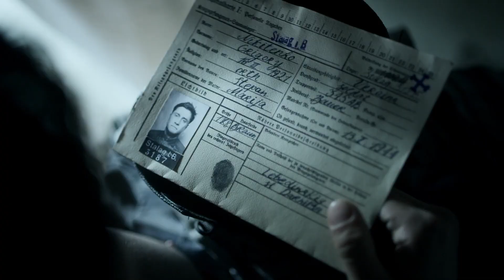Девятаев — Трейлер (2021)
➤Трейлер фильма «Девятаев» 2021 года.

➤ Героическая история про советского летчика, который был сбит летом 1944 года и попал в плен к фашистам. В концлагере ему придется пройти все круги ада, прежде чем умереть. Но у него есть выбор - он может снова сесть за штурвал самолета - только немецкого..., или подготовить дерзкий побег.

➤ Режиссер: Тимур Бекмамбетов, Сергей Трофимов
➤ Жанр: военный, драма, приключения
➤ Страна: Россия
➤ Премьера в РФ -  29 апреля 2021
➤ Актеры: Павел Прилучный, Павел Чинарев, Кирилл Плетнев, Тимофей Трибунцев, Алексей Филимонов, Дмитрий Лысенков, Евгений Серзин, Олег Чугунов, Никита Кологривый, Владимир Лысенко